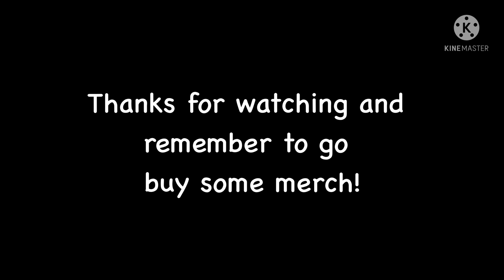"How could she do this to her own MOTHER.?!" // meme // OG idea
my sound. ples give credit.